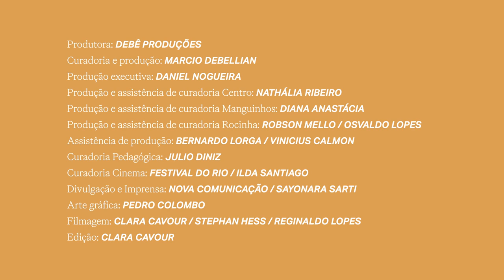Antonio Cicero e 10 livros fundamentais na sua formação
Ilustre Leitor é uma conversa informal sobre 10 livros fundamentais na vida do entrevistado e que não podem faltar no acervo da biblioteca. A conversa com Antonio Cicero aconteceu em 21/09/2022 no Teatro da Biblioteca Parque Estadual, no centro do Rio de Janeiro, dentro do projeto Parque de Ideias (@parque_de_ideias). Os livros mencionados serão doados às bibliotecas com um selo apontando quem os indicou para o acervo.

Livros indicados por Antonio Cicero:
1. Carlos Drummond de Andrade: Poesia completa. Rio de Janeiro: Nova Aguilar.
2. Cecília Meireles: Obra poética. Rio de Janeiro. José Aguilar.
3. Armando Freitas Filho: Máquina de escrever. Poesia reunida e revista. Rio de Janeiro: Nova Fronteira, 2003.
4. Fernando Pessoa: Obra poética. Rio de Janeiro. Nova Aguilar
5. Ferreira Gullar: Toda poesia. São Paulo: Companhia das Letras
6. Gonçalves Dias: Poesia e prosa completas. Rio de Janeiro: Nova Aguilar.
7. João Cabral de Melo Neto: Poesia completa. Lisboa: Glaciar; Rio de Janeiro: Academia Brasileira de Letras
8. Manuel Bandeira: Poesia completa e prosa. Rio de Janeiro: Nova Aguilar.
9. Sophia de Mello Breyner Andresen: Obra poética. Alfragide: Editorial Caminho.
10. Vinícius de Moraes: Poesia completa e prosa. Rio de Janeiro: José Aguilar.

PARQUE DE IDEIAS — Equipe de Realização
Produtora: Debê Produções
Curadoria e produção: Marcio Debellian
Produção executiva: Daniel Nogueira
Produção e assistente de curadoria Centro: Nathália Ribeiro
Produção e assistente de curadoria Rocinha: Robson Mello
Produção e assistente de curadoria Manguinhos: Diana Anastácia
Assistente de produção: Bernardo Lorga
Curadoria Pedagógica: Julio Diniz
Curadoria Cinema: Festival do Rio / Ilda Santiago
Divulgação e Imprensa: Nova Comunicação / Sayonara Sarti
Arte gráfica: Pedro Colombo

Filmagem: Clara Cavour, Stephan Hess e Reginaldo Lopes
Edição: Clara Cavour